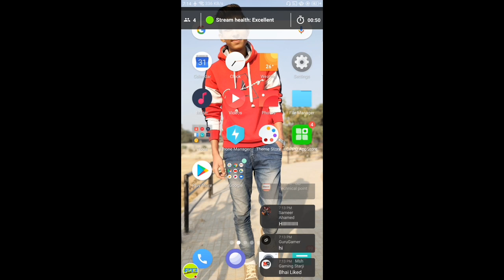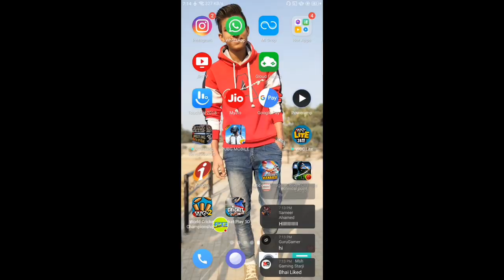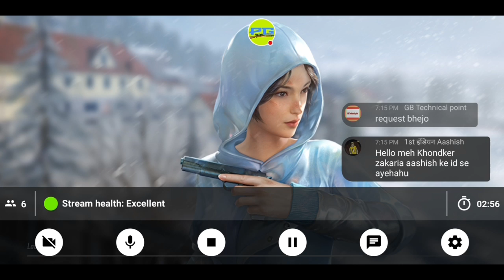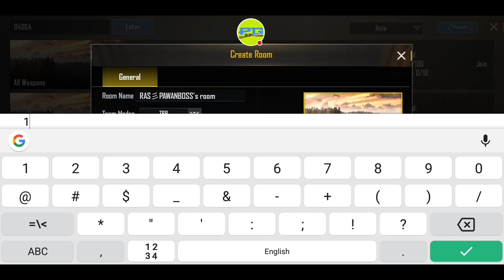PUBG MOBILE RAS彡PAWANBOSS || FULL RUSH GAME JALDI SE AAO MAJE KREGE